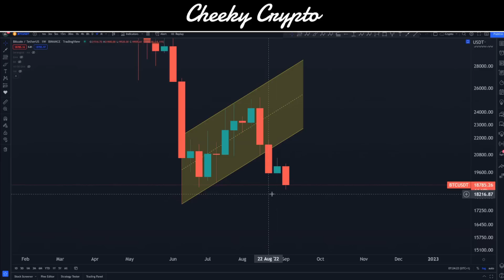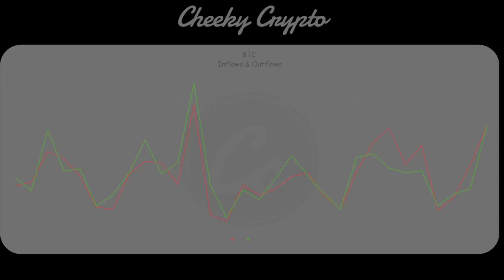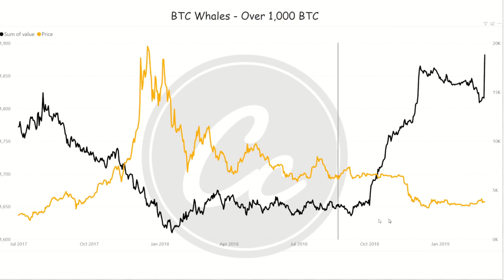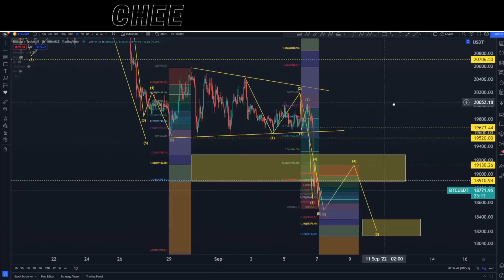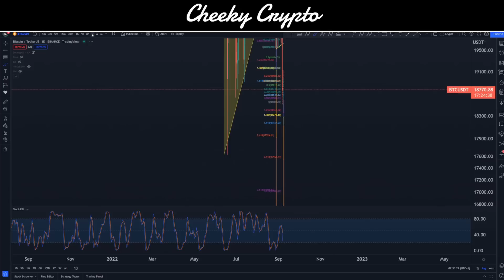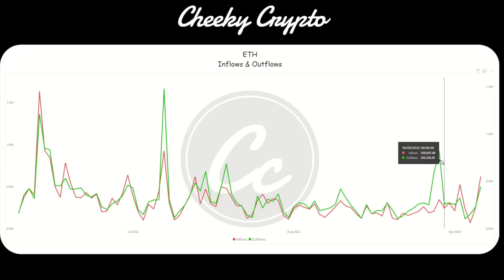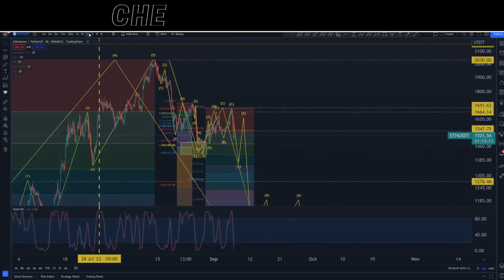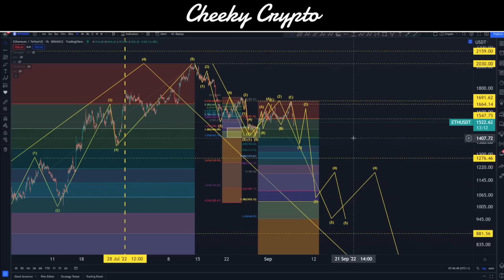⚠ CRYPTO CRASH ⚠ is BTC in trouble? Bitcoin & Ethereum price analysis - Crypto News Today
news media online!

🚨WARNING🚨 There are Scammers impersonating influencers!

🚨We Wont Ask You To Deposit Funds Onto A Website
🚨We Will Not Offer To Trade For You
🚨We Will Not Send You Crypto
🚨We Will Never Ask You To Send Us Crypto
🚨We Will Never Ask You To Update You Wallet
🚨We Will Never Ask You To Filling Your Wallet Keys On A Website

Our All-Access Pass Includes the following benefits:

• Technical Analysis
• News Updates

👉 CODE: CHEEKYCRYPTO

Common Questions & Related Searches:
Bitcoin price
Crypto news
Crypto Price Bitcoin Price Levels September 2022